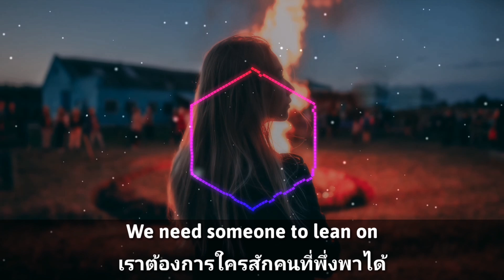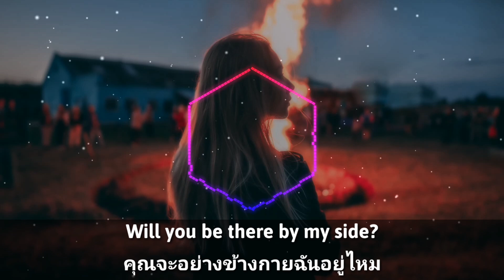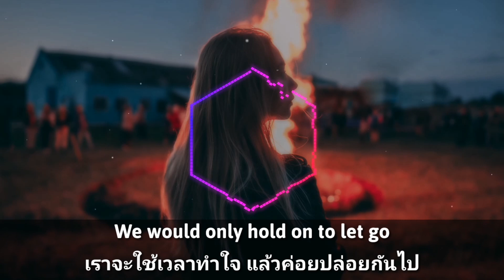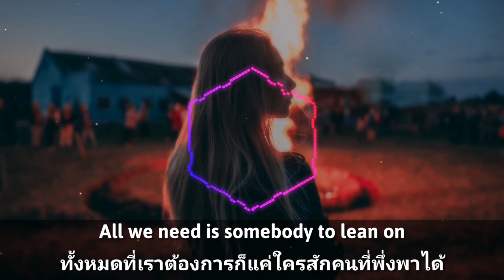[แปลเพลง] Major Lazer & DJ Snake - Lean On feat. MØ (CRNKN Remix)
✪ ก็แค่อยากมีคนเคียงข้าง

1. Blow a kiss = ส่งจูบ

2. Lean on = พึ่งพา

3. Recall = จำ, นึกออก